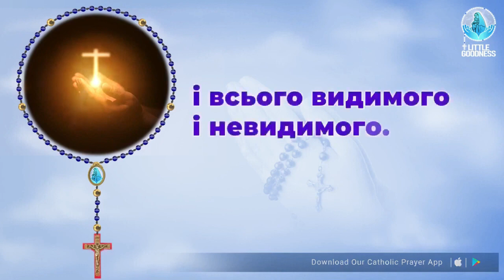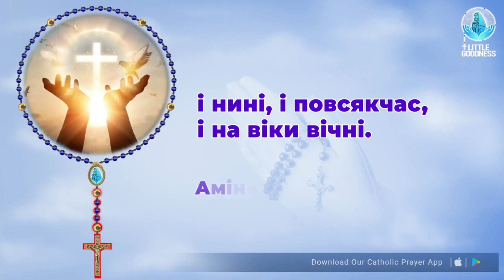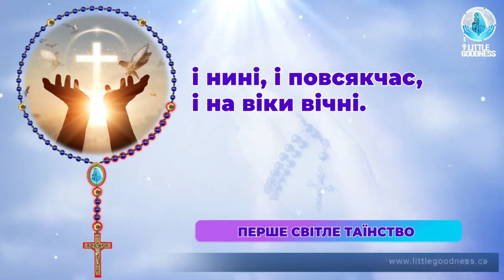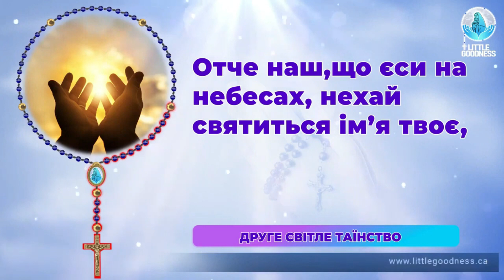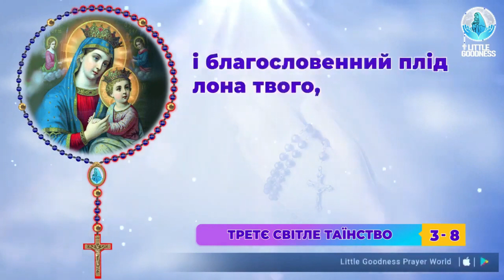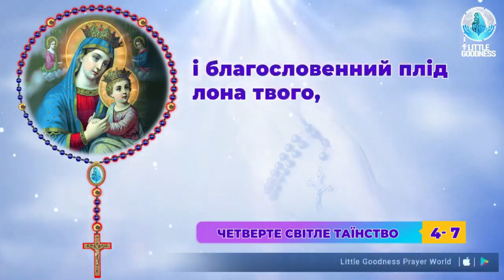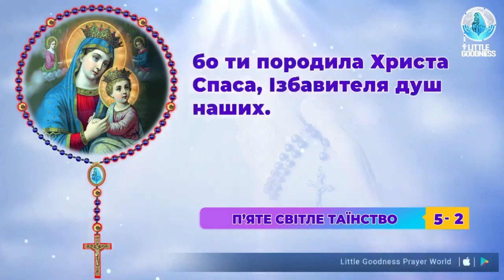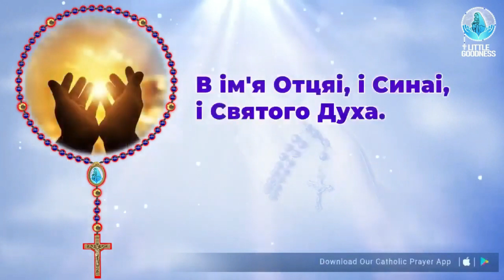Свята Вервиця 🙏🏻 Четвер🙏🏻 November 30, 2023🙏🏻 Світлі Тайни Святої Вервиці 🙏🏻 Ukrainian Rosary